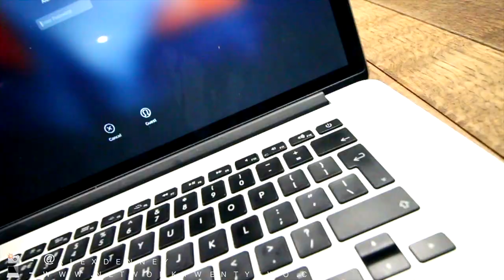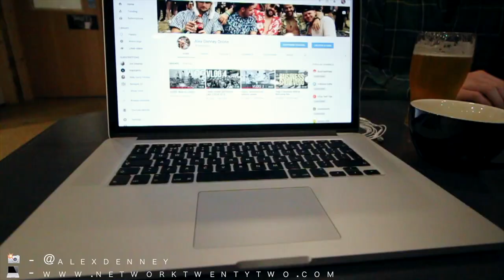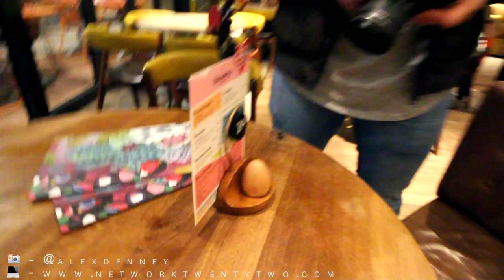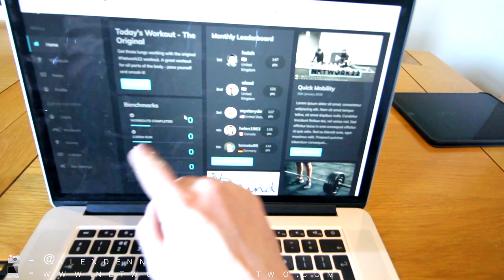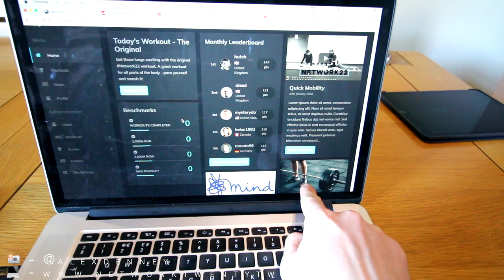VLOG 6: I recorded a podcast